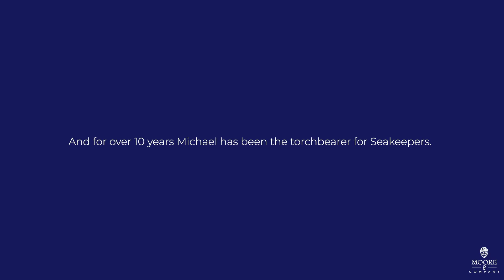Speed Dating with Michael Moore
Join Michael Moore of Moore & Co as he Speed Dates with his guests at his 15th year anniversary party, during the Miami Boat Show 2019.

If you need representation in the marine or aviation fields, then these are your guys

And to learn more about the International Seakeepers Society

Got a party or a networking event? Take control of the microphone yourself and go on an hour long spree amongst your guests. Get them to tell you how amazing you are, how wonderful your company is  - drop us a line.

A wise old man once told me, “Ask not what your industry can do for you, ask what you can do for your industry.”

I believe, by taking time sat between two Yetis, we can share stories and genuinely engage the people who serve in the marine industry.

By telling the stories of the deck hands, the entrepreneurs and the inventors, the engineers and the designers, the manufacturers and suppliers, the brokers and the owners, and everyone in between, we provoke a stronger sense of respect and responsibility for each other and our industry. Ultimately, we will better serve the owners- a limited, passionate client base from which the purchase of one dream has a ripple effect that puts food on the table for millions around the world.

We are looking to partner with the best in the business, to help us spread this message and make our industry stronger by exploring our humanity.

We have multiple ways of doing this, away from the normal clutter of marketing videos. From podcasts, to panel discussions to hitting each other with pugil sticks, there’s lots of ways to collaborate.

Discover the marine industry with me through the stories and passion of the owners, the people, the companies and the organizations that make it happen.

We’re here to help everyone aim higher.